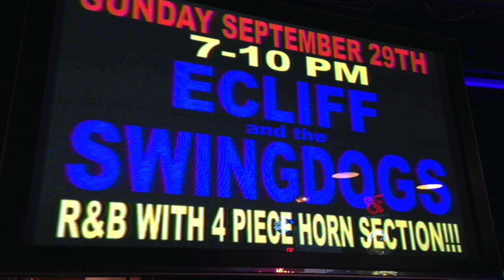Ecliff & The Swingdogs - Rockett 88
Ecliff & The Swingdogs - Rockett 88/ Nantucket Dance Band / Nantucket Weddings / swingdogsnantucket.com